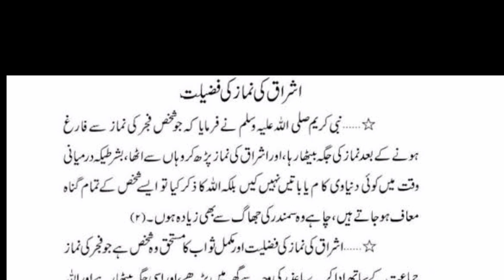اشراق کی نماز کی فضلیت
سوال
اشراق کی نماز کی کتنی رکعات ہیں؟ اور کب پڑھنی چاہیے؟ کیا اشراق کی نماز چار  رکعات ایک سلام کے ساتھ پڑھ  سکتے ہیں یا نہیں؟

جواب
اشراق کی نماز طلوع آفتاب کے کم از کم دس منٹ بعد ، کم سے کم دو رکعت ہیں، جیسے عام نماز  ادا کی جاتی ہے، اشراق کی نماز کا بھی  وہی طریقہ ہے، دل میں نفل نماز کی نیت ہو، اشراق کا لفظ کہنا ضروری نہیں ہے، اگر اشراق کے وقت کے نفل کی نیت کی تو بھی درست ہے۔

اگر سورج طلوع ہونے کے پندرہ منٹ بعد پڑھی جائے تو زیادہ بہتر ہے، اور بعض علماء نے احتیاطاً سورج طلوع ہونے کے بیس منٹ بعد پڑھنے کو زیادہ بہتر کہاہے  اور اس کا مدار وہ روایت ہے جس میں سورج طلوع ہوجانے کے بعد ایک یا دو نیزے بلند ہونے کا ذکر ہے، اور سورج طلوع ہوکر تقریباً دس منٹ میں ایک نیزہ بلند ہوجاتاہے، اور بیس منٹ میں دو نیزہ کی مقدار، لہٰذا جن اہلِ علم نے دس منٹ مقدار لکھی ہے وہ کم سے کم وقت ہےاور جنہوں نے بیس منٹ لکھا انہوں نے دو نیزے کی مقدار لے کر احتیاط والا قول لیا ہے۔

واضح رہے کہ سورج نکلنے سے کم از کم دس منٹ بعد سے زوال تک اشراق کی نماز  پڑھی جا سکتی ہے، البتہ  اشراق کی نماز کا مکمل ثواب اور مخصوص فضیلت حاصل کرنے کے لیے فجر کی نماز پڑھنے کے بعد سے لے کر اشراق پڑھنے تک اسی جگہ بیٹھنا ضروری ہے،  کیوں کہ حدیث شریف میں آتا ہے کہ جو شخص فجر کی نماز جماعت کے ساتھ پڑھے اور پھر اپنی جگہ بیٹھا رہے؛ یہاں تک کہ اشراق کا وقت ہو جائے اور پھر اٹھ کر (کم از کم) دو رکعات اشراق کی نماز پڑھ لے تو اس کو ایک حج اور ایک عمرے کا ثواب ملتا ہے۔ (آپ کے مسائل اور ان کا حل جلد چہارم ص: ۲۲۶)"حدیث میں مذکور " دن کے ابتدائی حصہ " سے مراد ایک قول کے مطابق نماز اشراق ہے اور ایک قول کے مطابق نماز ضحی ہے، یہ بھی کہا گیا ہے کہ فجر کی سنتیں اور فرض مراد ہیں؛ کیونکہ شرعی طور پر دن کی ابتدا صبح سے ہی ہوتی ہے۔